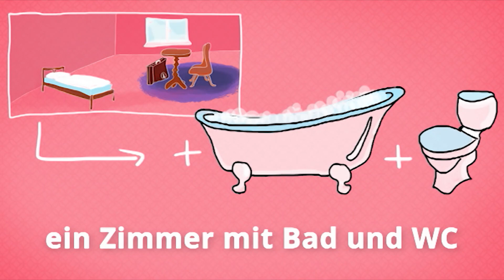Germana pentru începători (A1/A2) | Deutschtrainer: A rezerva o cameră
Fie în vacanță, fie în călătoria de afaceri – ai nevoie de o cameră într-un hotel, o pensiune sau un hostel pentru tineret. Aici vei afla cum să faci o rezervare.

Cu Deutschtrainer puteți învăța eficient vocabularul de bază pentru viața de zi cu zi și vă puteți îmbunătăți pronunția. Cele 100 de lecții sunt bilingve (română-germană) și acoperă o gamă largă de cuvinte - de la forme de salut până la vizita la doctor, de la cumpărături până la căutarea unui apartament. Lecțiile pot fi accesate aleatoriu și în funcție de necesitate. Deutschtrainer se conformă nivelului A1 pe scara Cadrului European Comun de Referință pentru Limbi.

➡ Mai multe materiale pentru începători: dw.com/deutschtrainer/romanian